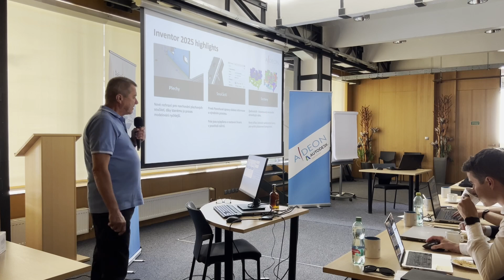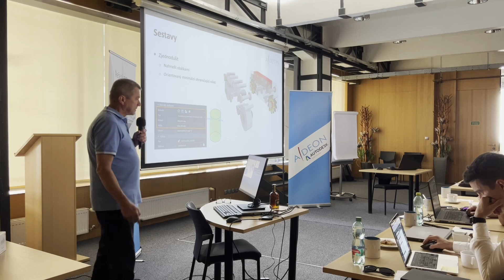Autodesk Inventor 2025 - Co je nového? - Záznam z roadshow v2025